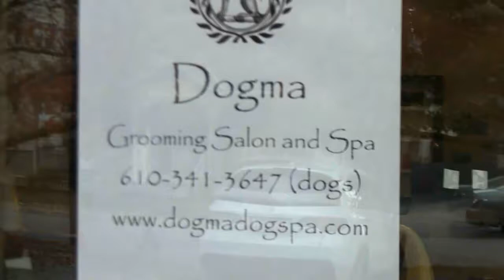Best of Main Line Dog Grooming | Review | Dogma Of Wayne PA 19087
Patty tells you why she brings her Westie "Angel" to the best dog grooming salon on the Main Line!
"Dogma Grooming Salon and Spa"
Owner: Linda Barsamian
107 N. Aberdeen Ave., Wayne, PA 19087 in "The Pet Village of Wayne"
Main Line dog and cat owners and lovers adore this Main Line grooming salon & spa. Best of Philly 2006 & 2009 Best of Main Line 2006, 2007, 2009, 2010 & 2011
Meet Linda and see the new salon. Watch the groomers work. Pamper your dog at Dogma! The best available pet treatments and services in a clean warm comfortable caring environment.

RE/MAX Executive Realty 610 Old Lancaster Rd., Bryn Mawr, PA 19010